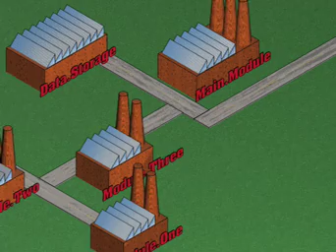an explanation of software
an animation, that explains, how software works. like a factory with differernt departements.